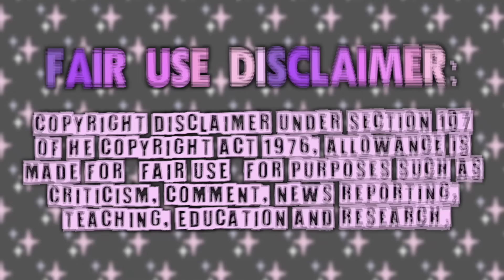Lady Gaga GAGGING straights left and right throughout history ✨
She just wanted to be the moon...